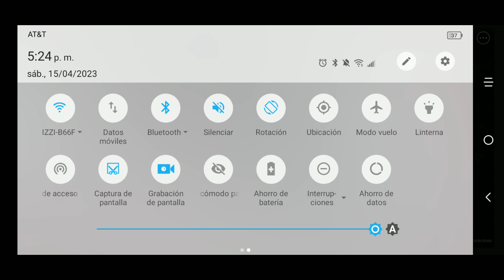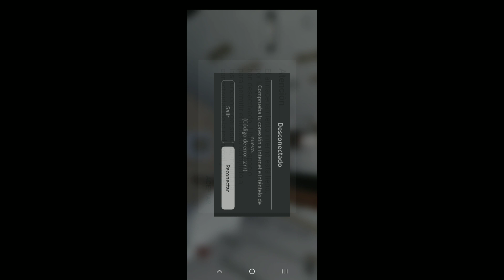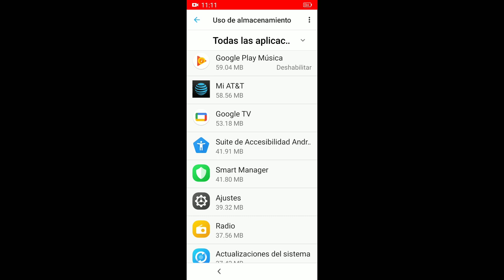no lo pude editar wey perdón 😭